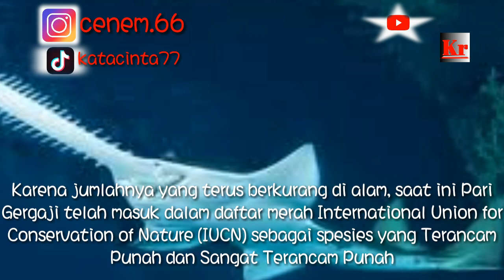Ikan pari gergaji yang mirip dengan hiu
Pari Gergaji atau Sawfish merupakan salah satu jenis elasmobranchii, atau ikan bertulang rawan. Bentuk tubuhnya sangat khas dicirikan dengan moncong berbentuk gergaji yang disebut dengan rostrum. Ikan ini termasuk jenis ikan demersal, yang berarti banyak menghabiskan waktu hidupnya di dasar perairan. Pari Gergaji hidup di perairan pesisir yang dangkal dan hangat bahkan dengan kondisi keruh dan berlumpur. Selain itu, pari jenis ini sangat toleran dengan salinitas, sehingga dapat hidup baik di air laut, air payau, dan air tawar.

Di beberapa wilayah di Indonesia, Pari Gergaji lebih dikenal dengan sebutan lokal seperti Hiu Gergaji, Hiu Sentani, dan Mangewang Gergaji. Penyebutan Pari Gergaji sebagai Hiu Gergaji dikarenakan bentuk tubuhnya yang sangat mirip dengan hiu. Namun, terdapat beberapa ciri khusus yang membedakan ikan ini dari hiu yaitu letak insang, ukuran tubuh, dan habitatnya. Pari Gergaji memiliki insang yang terletak di bawah tubuhnya, sedangkan Hiu Gergaji memiliki insang yang terletak di samping tubuhnya. Tubuh Pari Gergaji cenderung lebih besar hingga ukuran maksimal mencapai 7 m, sedangkan Hiu Gergaji relatif kecil dengan ukuran  maksimal hanya mencapai 1.5 m. Habitat Pari Gergaji yaitu perairan pesisir yang dangkal, sedangkan Hiu Gergaji ditemukan di perairan dalam di laut lepas dan belum ada laporan penemuan Hiu Gergaji di Perairan Indonesia.

Pari Gergaji memiliki peran yang penting sebagai penyeimbang rantai makanan di ekosistem laut. Mereka bergerak di sekitar endapan dan mencari mangsa dengan menggali substrat dasar perairan. Hal ini membuat ikan-ikan lain juga lebih mudah dalam menemukan mangsa. Selain itu, Pari Gergaji juga memiliki nilai budaya yang tinggi di beberapa wilayah di dunia. Salah satunya yaitu di Papua dibuktikan dengan adanya lukisan Pari Gergaji dari Danau Sentani, dan diyakini bahwa Pari Gergaji sebagai roh yang kuat.

Saat ini terdapat lima jenis spesies Pari Gergaji di dunia dan empat diantaranya ditemukan di Indonesia. Namun, populasi Pari Gergaji di Perairan Indonesia terus mengalami penurunan dikarenakan beberapa faktor seperti tangkapan berlebih, kerusakan habitat, tangkapan samping (by catch), konsumsi sirip dan daging, serta perburuan yang illegal untuk diambil rostrumnya. Karena jumlahnya yang terus berkurang di alam, saat ini Pari Gergaji telah masuk dalam daftar merah International Union for Conservation of Nature (IUCN) sebagai spesies yang Terancam Punah (Endangered) dan Sangat Terancam Punah (Critically Endangered). Selain itu, melalui konvensi perdagangan internasional untuk spesies tumbuhan dan hewan liar (CITES) Pari Gergaji sudah masuk dalam daftar Appendix I yang berarti bahwa segala bentuk perdagangan spesies ini telah dilarang sepenuhnya.

Tak hanya global, Pari Gergaji di Indonesia juga telah dilindungi secara penuh yang diatur melalui Peraturan Menteri Lingkungan Hidup dan Kehutanan Nomor P.106/MENLHK/SETJEN/KUM.1/12/2018 tentang jenis tumbuhan dan satwa yang dilindungi, sehingga semua jenis Pari Gergaji ditetapkan dalam status Perlindungan Penuh. Artinya spesies ini tidak dapat dimanfaatkan kecuali untuk keperluan penelitian. Meskipun status Pari Gergaji sudah dilindungi, namun masih ditemukan adanya laporan tertangkapnya Pari Gergaji tanpa disengaja. Hal ini dikarenakan rostrum yang berbentuk gergaji membuatnya sangat mudah tersangkut di jaring nelayan. Hal inilah yang menjadi tantangan terbesar dalam upaya konservasi Pari Gergaji.